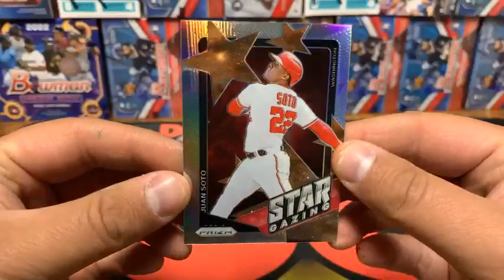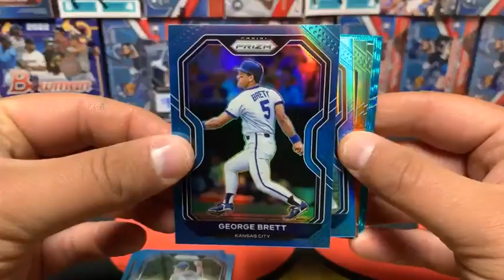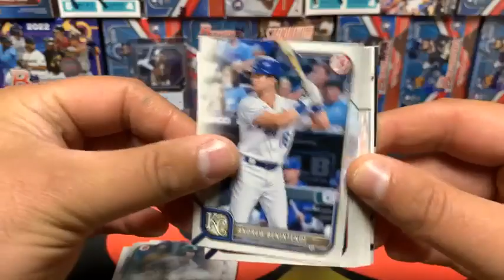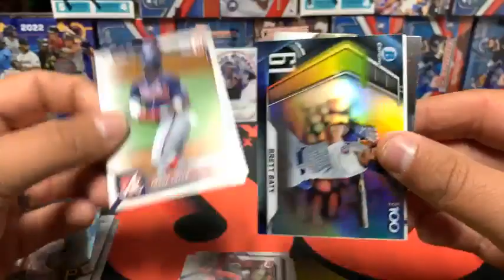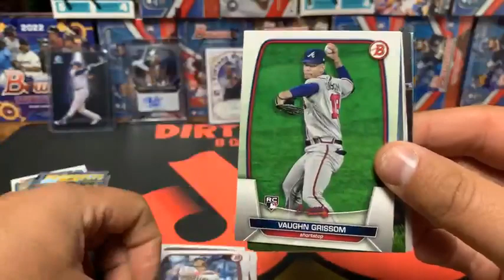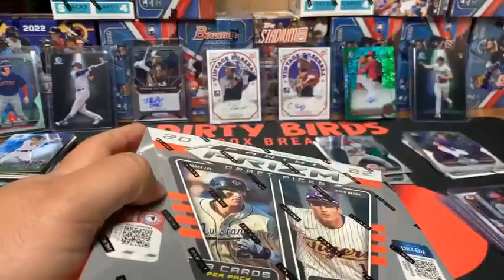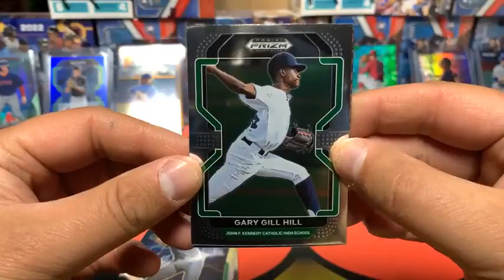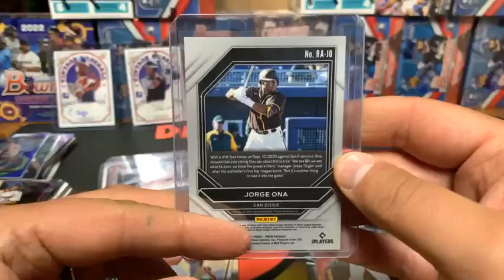Break #46 2023 Bowman/Onyx/2022 Prizm Draft/21 Prizm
5/13/23   12:15AM EST